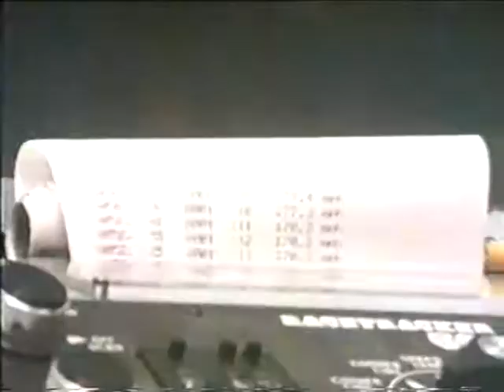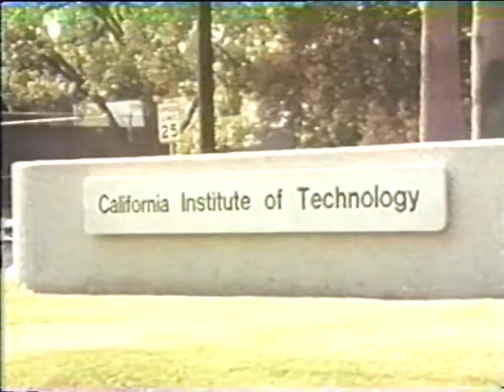Jim Hall Pursuit of Victory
Opening minutes of the great documentary 'Jim Hall: Pursuit of Victory'.